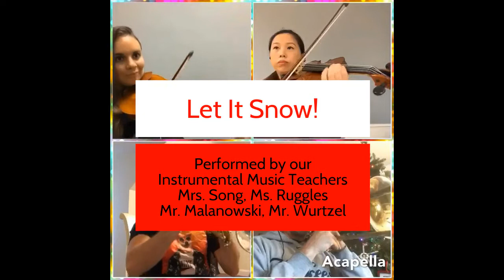Monday, December 21, 2020